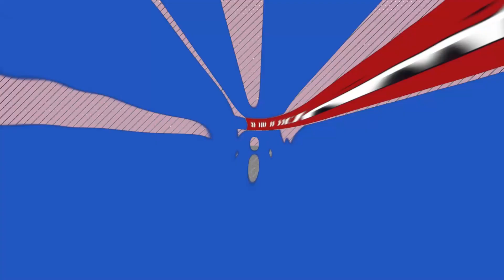משה סעדה מסביר את נחיצותה רפורמת לוין